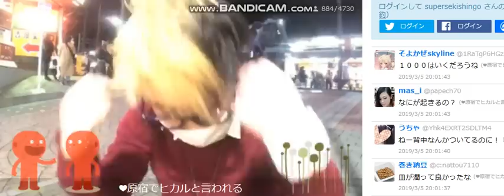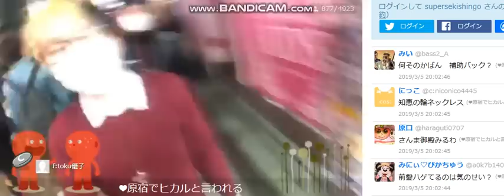ツイキャス 関慎吾 原宿でヒカル